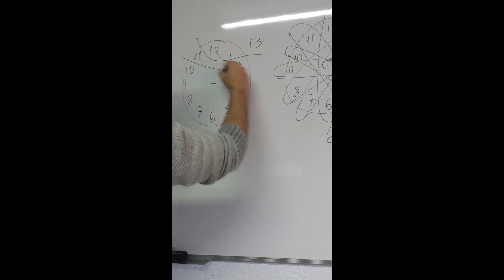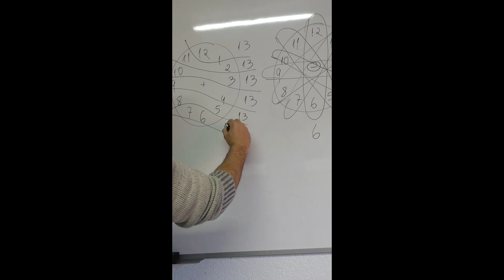Brincando de Matemática Relógio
Aulas particulares ou em grupo para o Brasil inteiro.
Curso preparatório completo para entrar no Colégio da Polícia Militar PR